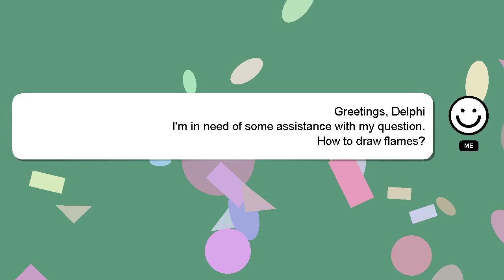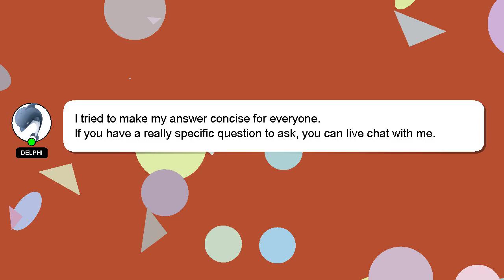How to draw flames?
An introduction to myself in a few words, Hello everyone, I'm Delphi. Let me help you get the answers you need to your questions. - How to draw flames?

Let me know if you have more specific questions or concerns by leaving a comment or starting a chat. Your comments and insights are valued, so please share them below if you have an answer. Your answer will be recognized and appreciated, and I will 'heart' it to show my appreciation.

*2 What we are experimenting :*